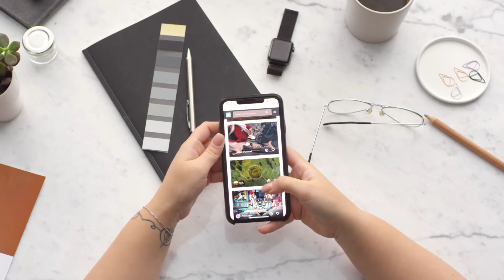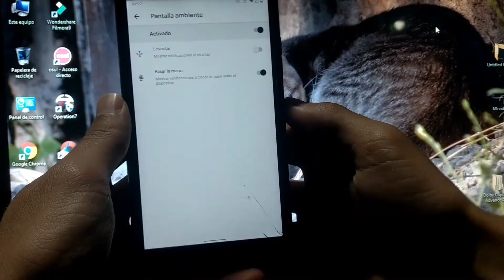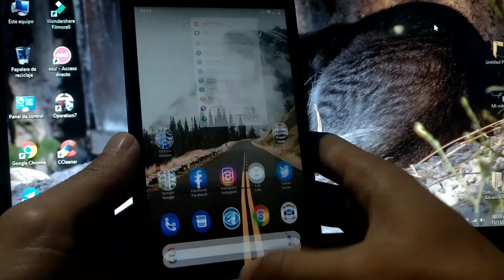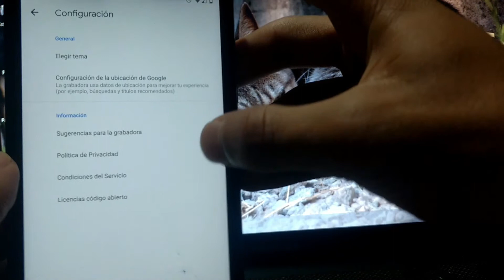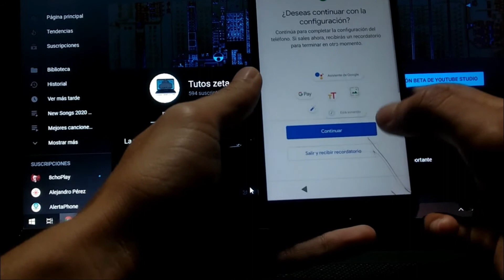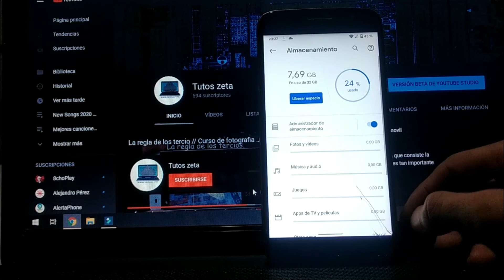Que es una ROM GSI | Ventajas y Desventajas | SON MALAS? | CUSTOM ROMs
Como bien sabemos en el camino de las Custom ROMs tambien tenemos algo llamado ROMs GSI y eso veremos en este video, mas diferenciaremos ambas Custom y Custom GSI para comprender que es.

00:00 | Hola!
00:30 | Como estas?
02:00 | Interesante?
03:00 | Podría suscribirse si le gusta UwU
03:00 | O a lo mejor un Comentario :3
04:00 | o Like, No se. como lo prefiera

___INFORMACION DE MI PC____
_Intel Celeron B830 x2 1.80 GHz
_Intel HD Graphics (Family) 2000 (2GB)
_6GB de RAM
_320GB HDD

Te interesaría contribuir para ayudarme a mejorar mi contenido?
acepto donaciones mediante PayPal para la compra de los elementos que me faltan para mejorar el canal